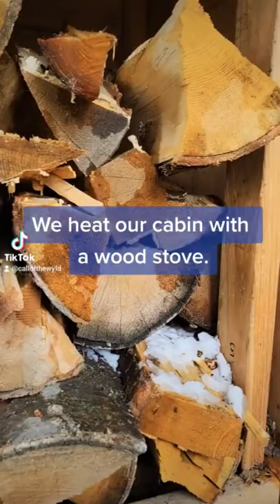Wood Stove Fire Making in Our Cabin